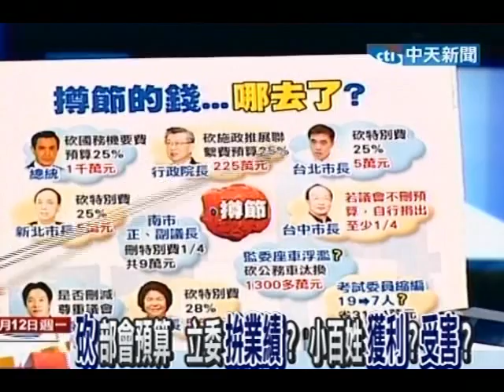台灣顧問團 20121112(1/4)》大家一起刪！狂砍預算就實現公平正義？